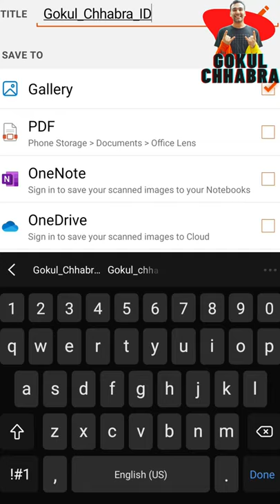Scan Documents (FREE) in 5 seconds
Microsoft Lens (formerly Microsoft Office Lens) trims, enhances, and makes pictures of whiteboards and documents readable.
You can use Microsoft Lens to convert images to PDF, Word, PowerPoint, and Excel files, digitize printed or handwritten text, and save to OneNote, OneDrive, or your local device. You can even import images that are already on your device using Gallery.

Document scan free of cost in less than 5 seconds